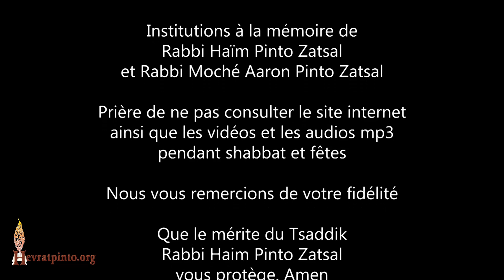Oser le changement